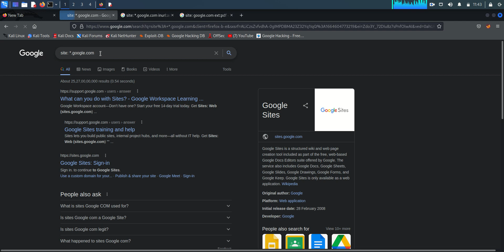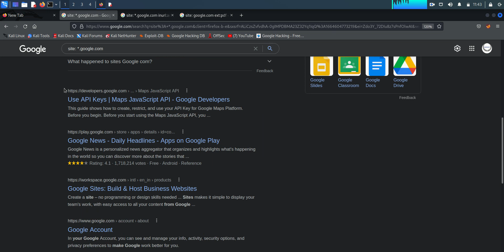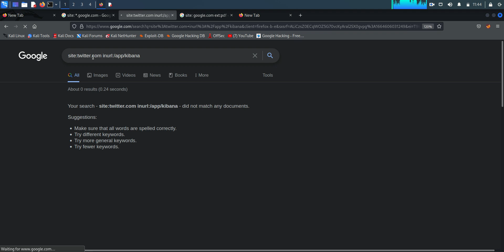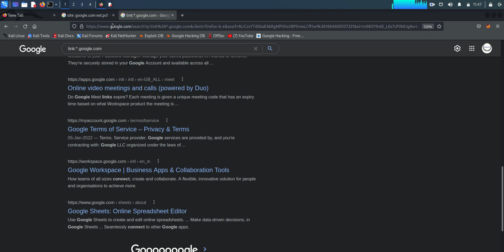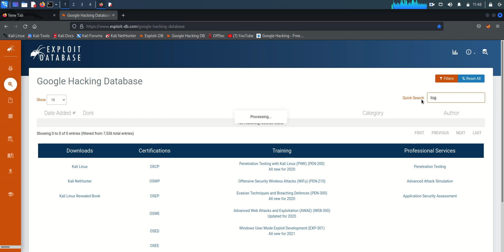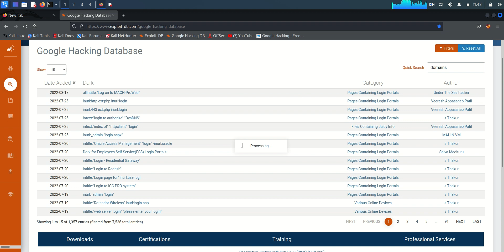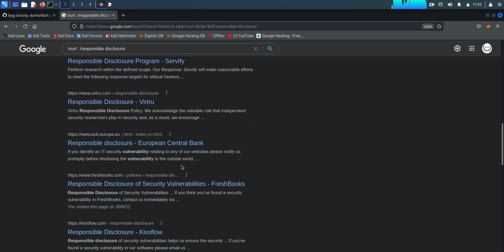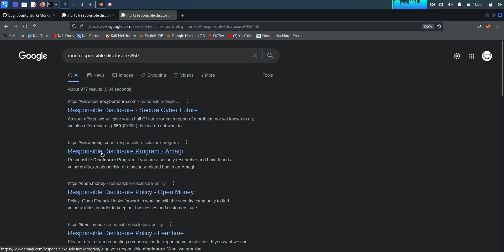Useful Google Dorks For Bug Hunter | Bug Bounty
In this video i will show you " How to Use Google Dorking " in Bug Bounty...

Welcome to Bug Bounty Tutorials! We aim to create Free and Educational Content related to InfoSec and Bug Bounty Hunting.

How you can help us out:

- Give us a shoutout on Twitter🔥